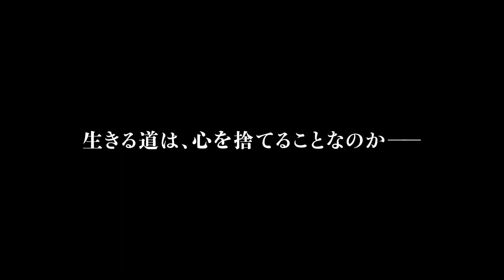『天命の城』予告編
映画『天命の城』は2018年6月22日（金）よりTOHOシネマズ シャンテほか全国で公開！

監督：ファン・ドンヒョク
出演：イ・ビョンホン、キム・ユンソク、パク・ヘイル、コ・ス
配給：ツイン